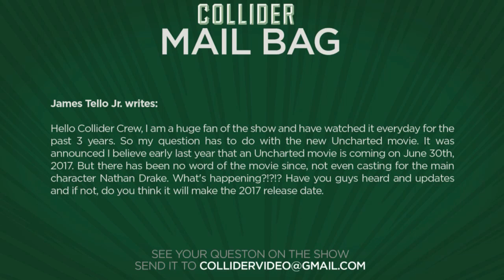What's going on with the Uncharted movie? - Collider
James Tello Jr. writes:

Hello Collider Crew, I am a huge fan of the show and have watched it everyday for the past 3 years. So my question has to do with the new Uncharted movie. It was announced I believe early last year that an Uncharted movie is coming on June 30th, 2017. But there has been no word of the movie since, not even casting for the main character Nathan Drake. What's happening?!?!? Have you guys heard and updates and if not, do you think it will make the 2017 release date.